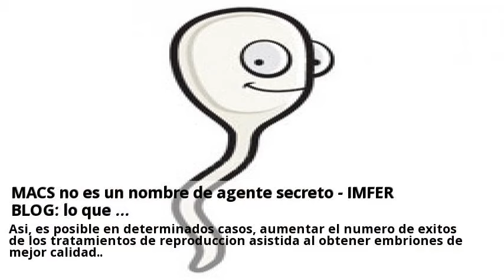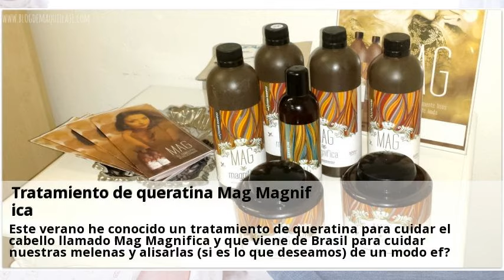Novedades MACS tratamiento Septiembre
McDonalds donara la recaudacion del Big Mac a ninos en tratamiento hospitalario Noticias de Sociedad.  Puedes consultar a centros sobre MACS tratamiento desde